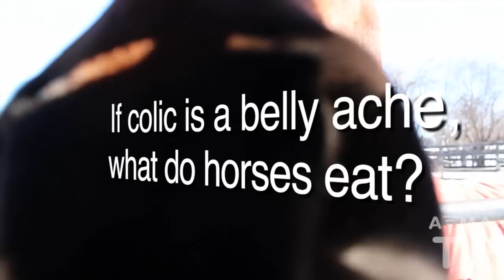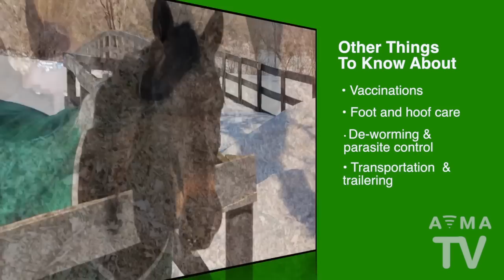Things to Know About Owning a Horse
There are a lot of things to consider when thinking about owning a horse. Veterinary care needs to be at the top of that list. Dr. Heather Case explains some of the things you need to know when considering a horse.